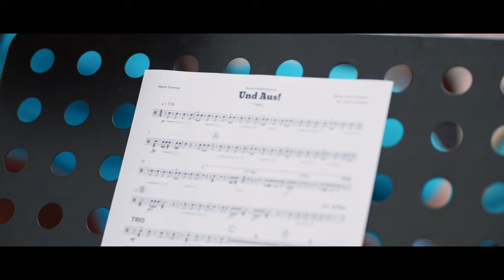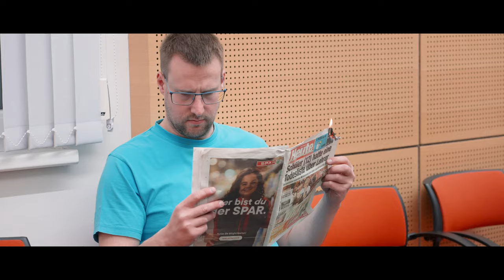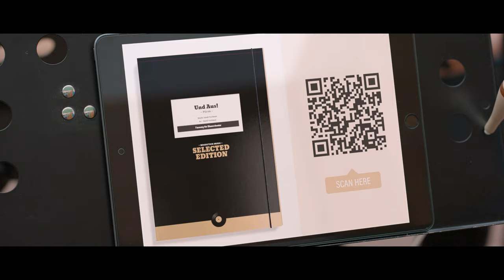"UND AUS!" | David Pöchlauer | Musikverein Hollenstein/Ybbs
"Und Aus!"

Die Polka "Und Aus!" wurde vom Kapellmeister David Pöchlauer anlässlich des Weihnachtskonzertes des Musikverein Hollenstein geschrieben.

„Und Aus!“ ist ein Stück, das den Musikanten- und Probenalltag beschreibt, wie wir ihn nur zu gut kennen. Konkret dreht es sich bei der Polka um die kleinen musikalischen Unarten, mit denen wohl jeder Kapellmeister manchmal zu kämpfen hatte.Sei es das Nachspielen, wenn der Dirigent bereits abgerissen hat, der andauernde Mundstück-Wechsel mancher Trompeter oder das ewige Quatschen in den Pausen.So viel ist fix, diese schlechten Gewohnheiten muss ein Kapellmeister in Schach halten. – Und Aus!

Ihr wollt nichts mehr verpassen? - Folgt uns gerne auf Social Media!